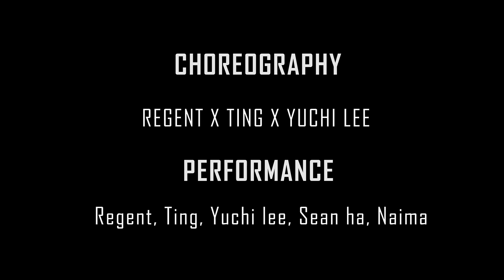PURE WATER | YUCHI LEE X TING X REGENT Choreography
歡迎任何表演及商演、活動邀約、影像拍攝等。